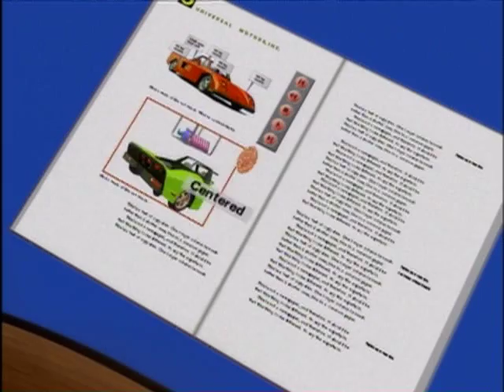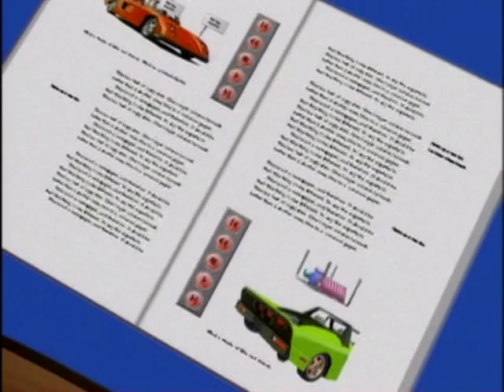Starfire interaction Movie- Part 1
Bruce Tognazinni (Sun Microsystems) produced an future envisionment film, Starfire, that included a number of multi-hand, multi-finger interactions, including pinching, etc.